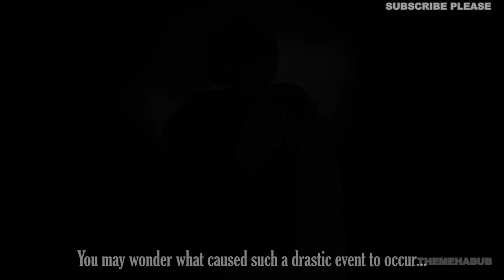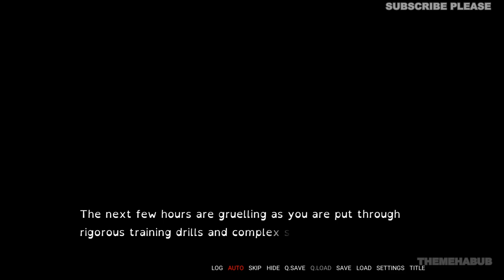Fort Valen Gameplay | Walkthrough PC | No Commentary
From the minds of brand new Indie developers Daisy Lock and Tallewellyn Comics

Fort Valen is a short murder mystery story completed as part of a university project in which you play as a young adult Vishara Vakricustos attempting to solve the sudden killings of the guards around the fort she calls home. The main problem? Her mother: The Matron of Fort Valen.

After being injured at a young age Vishara has been kept within the walls of the fort which makes searching for evidence a considerable amount more difficult. Doing what young adults do best, and with the help of a spiritual companion who has been in her family for generations, Vishara must sneak from the fort to find some inkling of who is killing the guards before they can get to her mother... maybe then she might let you leave the fort.

The game is a Visual Novel spanning around 2-5 hours depending on reading speed and choices. Your choices within the game can lead to a variety of bad ends and one canonical ending! Collect clues and build character relationships throughout the game, working towards that final accusation.

PC Specs:
Monitor: ACER Nitro 23.8 inch
Mobo: AMD MPG X570 GAMING PLUS
GPU: GEFORCE GTX 1660
CPU: Ryzen 5 X570
RAM: Corsair VENGEANCE LPX16GB (2 x 8GB)
SSD1: WD GREEN 240GB
HDD: 2TB